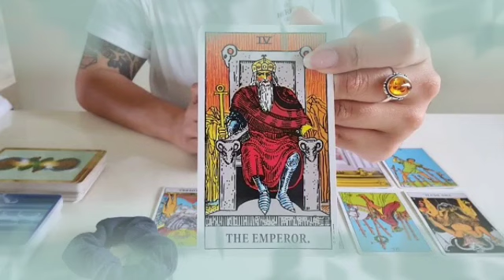برج العقرب ♏ شخص دا بيلف حولين منك😱عشان خاطر مصلحه معينه😤بيتظاهر بدور حب🥲